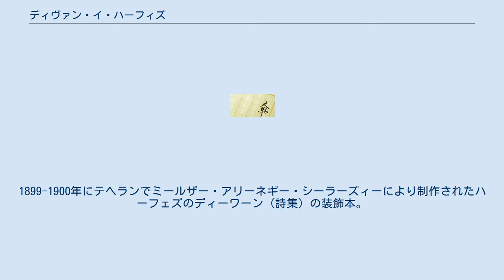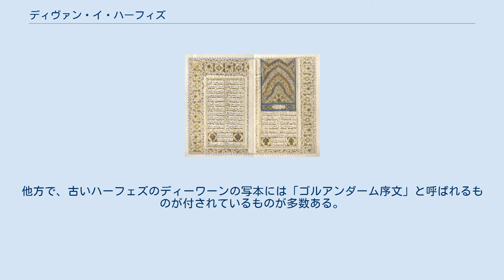ディヴァン・イ・ハーフィズ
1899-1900年にテヘランでミールザー・アリーネギー・シーラーズィーにより制作されたハーフェズのディーワーン（詩集）の装飾本。
大きさ26.8×18cm。
イラン国立マレク図書博物館蔵。
 ディヴァン・イ・ハーフィズ（ペルシア語: دیوان حافظ‎,、英語: The Divān of Hafez）は詩人ハーフェズがペルシャ語で書いた詩集。
ハーフェズの「ディーワーン」（詩集）には知られているだけで1000種の異本があり、底本作りは困難を極める。
そもそも各異本の「オリジナル」が歴史的に存在したのかどうかも不明である。
ハーフェズ自身がヒジュラ暦770年（西暦1368年）にディーワーンを制作したと言われているが、客観的な証拠は何一つない。
他方で、古いハーフェズのディーワーンの写本には「ゴルアンダーム序文」と呼ばれるものが付されているものが多数ある。
これには、モハンマド・ゴルアンダーム（Moḥammad Golandām）という人物がハーフェズの没後、産み出されてそれっきりになっているハーフェズの作品をまとめたというようなことが書いてある。
この序文や初期情報源（後述）の研究に基づくと、ハーフェズのディーワーンのオリジナルは、それが口承で伝わったものであるにせよ、書承で伝わったものであるにせよ、複数存在した（これらディーワーン群を以下、便宜的に「オリジナル」と呼ぶ）ということが言える。